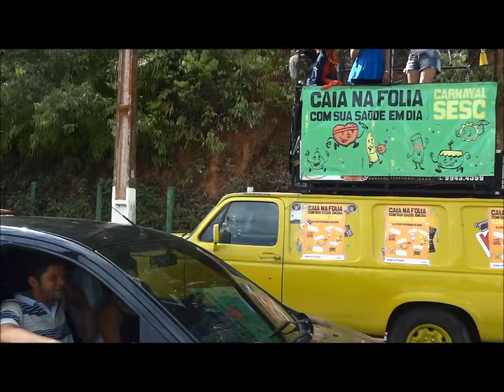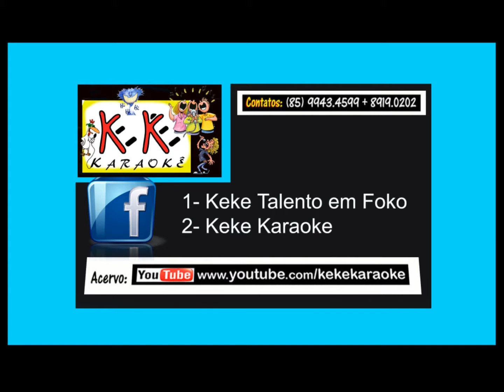Keke Karaoke Carnaval 2015 - TAIZ & LARISSE - Na Raça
- Kekê Karaokê recebe TAIZ LIMA & ANNA LARISSE -
- Músicas: Trechos de sucessos do Raça Negra -
- Evento: Carnaval 2015 - Guaramiranga-CE-BR -
- Câmera: Nathelly Pan -
- Part-edit-post: Klerton Kekê Cordeiro -
- Facebooks: Keke Talento em Foko + Programa Talento em Foko + Keke Show Arte Publicidade + Paidhegua Dibom + Keke Karaoke + KekekaraokeAbreu +
- Apoio TEF: Movelaria Cordeiro Moveis - BR222 -